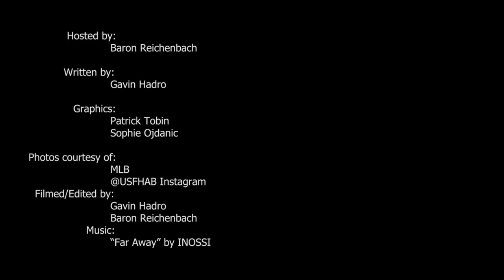Redirected students, USF week, and more | Crow on the Go #45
Creative Director Baron Reichenbach takes you through some of the biggest stories of the eleventh week of the Spring Semester.

Hosted by:
Baron Reichenbach

Written by:
Gavin Hadro

Photos:
MLB
@usfhab on Instagram

Graphics:
Patrick Tobin
Sophie Ojdanic

Filmed/Edited by:
Baron Reichenbach
Gavin Hadro